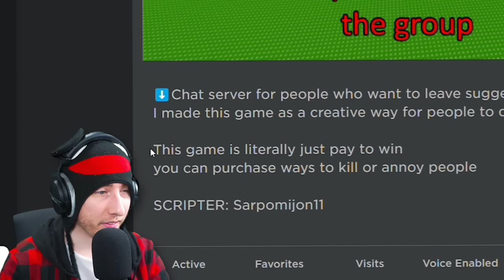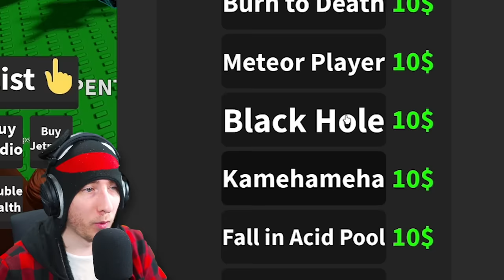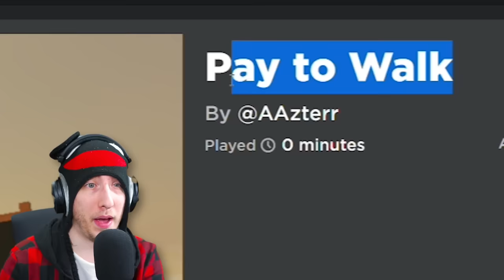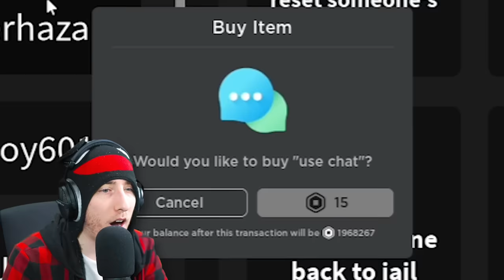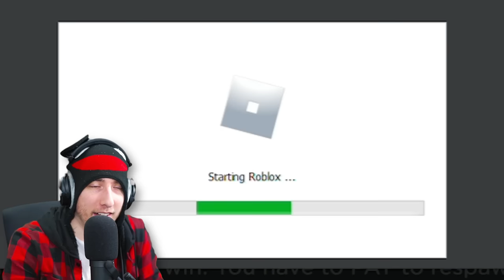The Most PAY TO WIN Game on Roblox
these are the most pay to win games on roblox...